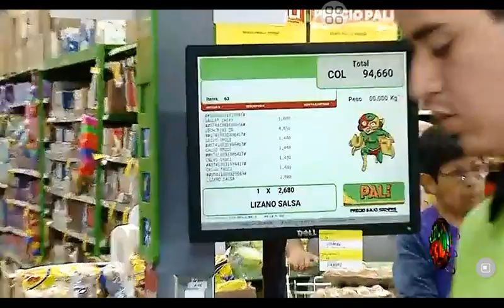Sábado Feliz - Carrera de Palí 13/01/2024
Transmitido por canal 7 Teletica - Costa Rica